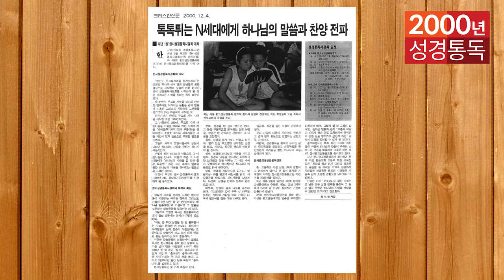2000년 역사순 숲과나무 성경통독학교